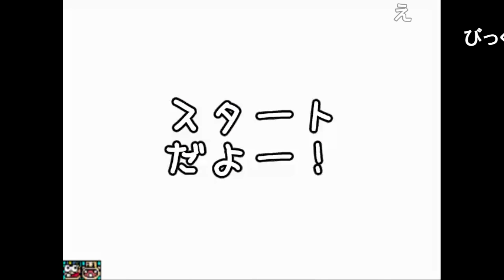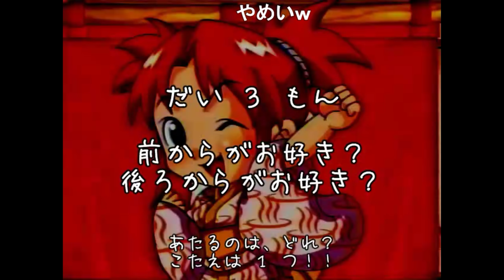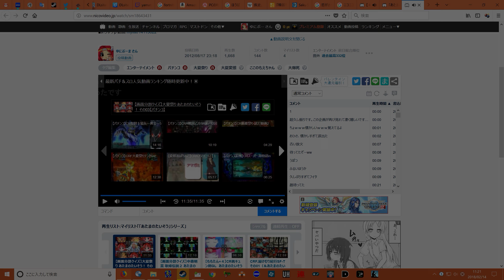大夏祭り パチンコ 4分割画面クイズ 字幕付 Vol.3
ニコニコに昔上げていたものです。
最近はここまでの動画編集をする気力が… _orz